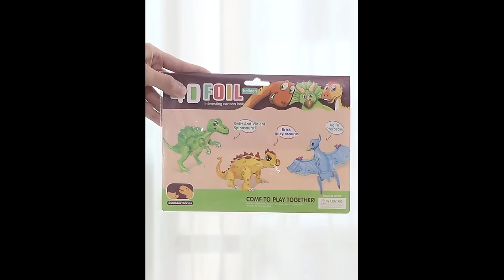PERFECT dinosaur theme party